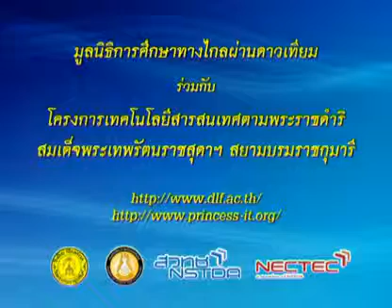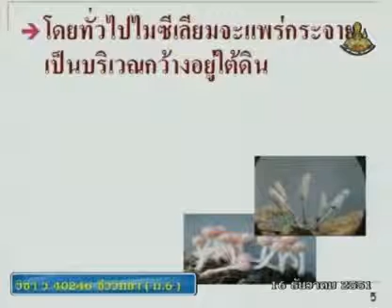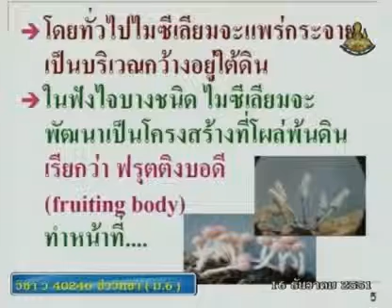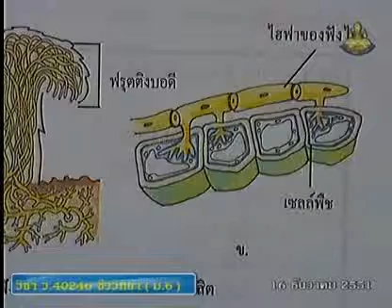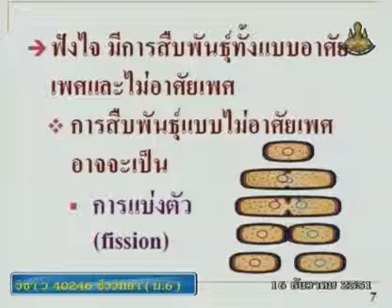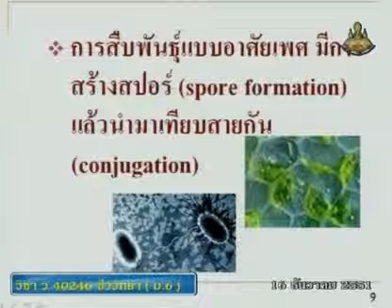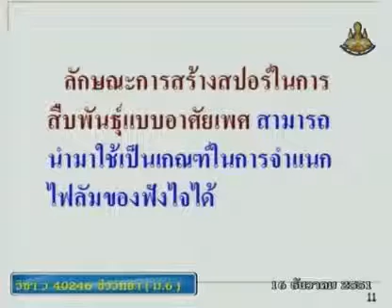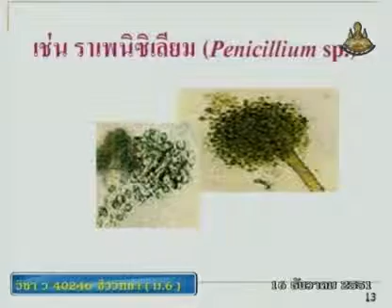227 51biM6 079Ah biologym 6 ชีววิทยาม 6